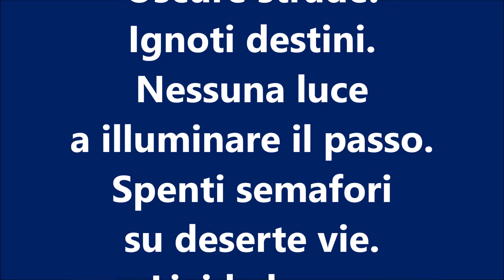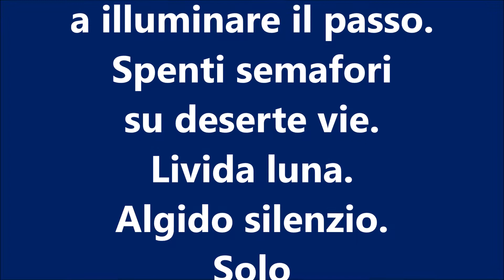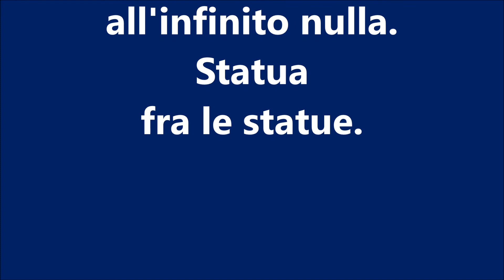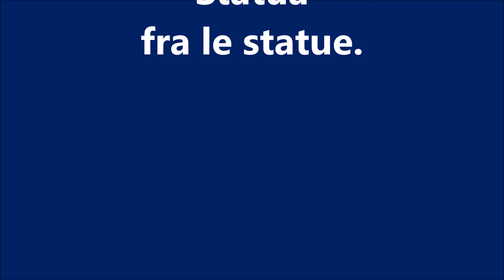Mirco Bortoli - "Metropolis"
Diploma di Merito e pubblicazione nell'Antologia del Premio Nazionale di Poesia Terra di Virgilio, IV ediz, Mantova, 2018 ;
Menzione Speciale – Premio Nazionale di Poesia Graffiti Metropolitani, I ediz. (2018), Roma.
Ringrazio le Giurie